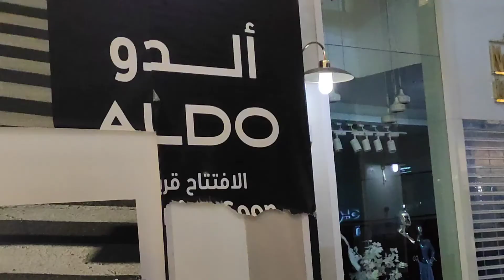Honest employee of ALDO SHOES ✌️ // Opening new branch in Gulf Mall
This video was shot on 12 Dec 2021

and Qatar National Day is celebrated on Dec 18.